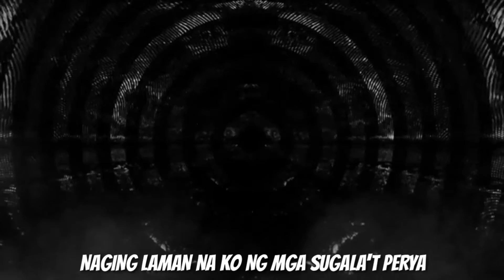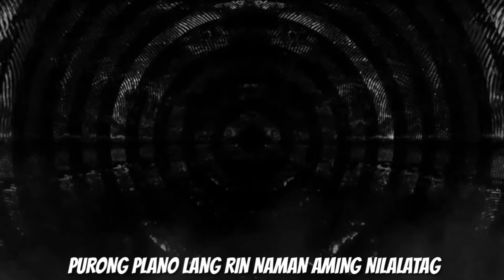PURO - Sain't Jasper (Prod by Pleur Beats)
fuck v partypxxper

2x23

Also kudos to the producer — this is not my beat, if you may not know— all of this became possible because of you.A big Thank you to you sir!

 (Prod by Pleur Beats)

The rest are written, directed and edited, by yours truly, Sain't Jasper.

INSTAGRAM (I BARELY USE THIS ONE)

ANOTHER TWITTER ACC, WHERE YOU CAN READ MY POEMS!